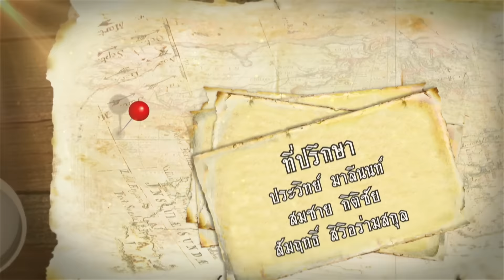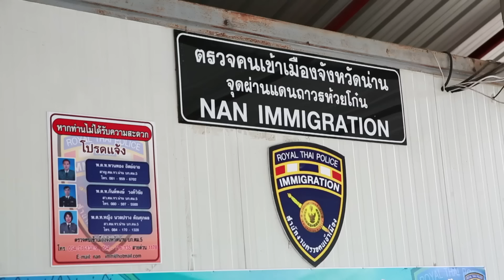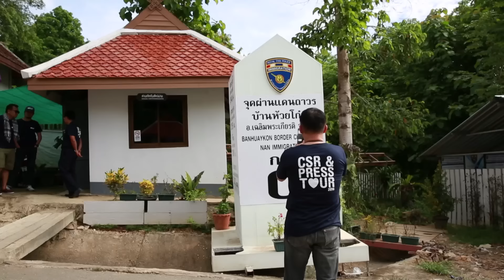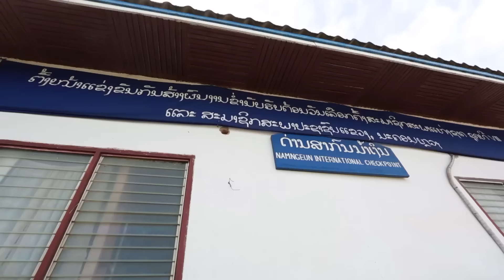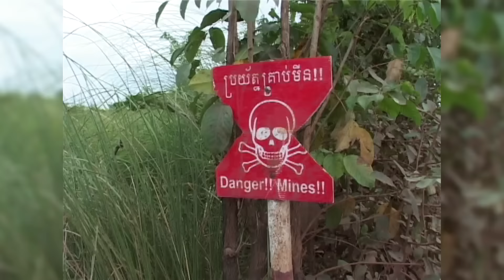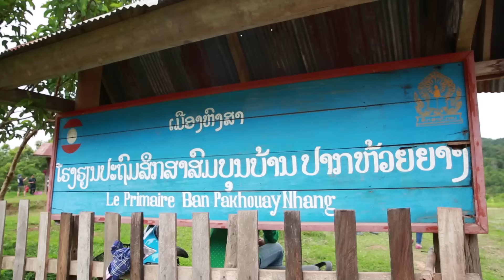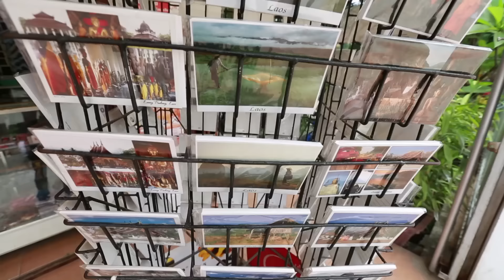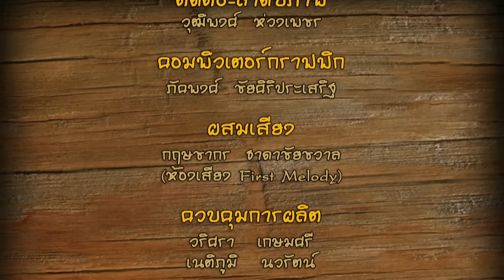World beyond เดินทางสร้างชาติ ตอน สานสัมพันธ์น่าน - หลวงพระบาง(OA230759)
World beyond เดินทางสร้างชาติ ตอน สานสัมพันธ์น่าน - หลวงพระบาง( ออกอากาศเช้าวันเสาร์ที่ 23 กรกฎาคม พ.ศ.2559 ทางสถานีโทรทัศน์ไทยทีวีสีช่อง 3 เวลา 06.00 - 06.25 น.